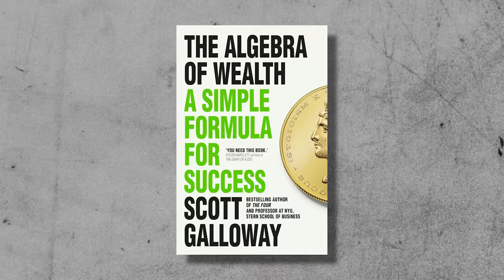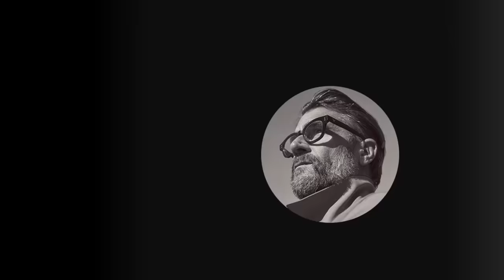The Single Biggest Point of Failure In A Man's Life | Scott Galloway X Rich Roll Podcast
Rich sits down with Scott Galloway, NYU professor, best-selling author, serial entrepreneur, and podcaster, to talk about the multifaceted challenges facing young men, advocating embracing humility, emotional intelligence, education, support, and more. To read more about Scott and peruse the full show notes, go here👉🏾

✌🏼🌱 - Rich

FILMED AND EDITED BY BLAKE CURTIS, DAN DRAKE & MORGAN MCRAE

TIMESTAMPS

00:00:00 Intro
00:02:01 Challenges Faced By Young Men
00:04:06 Lack Of Empathy For Young Men
00:05:43 Factors Affecting Young Men
00:09:51 Impact Of Technology On Young Men
00:11:51 Winner-Take-Most Economy
00:13:35 Mission And Personal Experience
00:14:56 Impact Of Education And Support
00:16:19 The Importance Of Male Role Models
00:17:11 Challenges Faced By Young Men
00:18:49 The Decline Of Mentorship And Community Programs
00:20:50 Economic Challenges For Young People
00:22:48 The Impact Of Government Policies On Wealth Transfer
00:25:47 The Effect Of Economic Opportunities On Young People
00:28:42 Sponsor Break
00:30:06 Reforming Higher Education Institutions
00:33:11 Elite University Hiring
00:34:15 Professional Track Jobs
00:35:50 Masculinity And Fitness
00:39:06 Influence And Service
00:41:01 Defining Masculinity
00:44:36 Surplus Value And Purpose
00:46:43 Meaningful Work
00:48:30 Vulnerability And Emotions
00:50:19 Fear And Living In The Moment
00:52:26 Life-Changing Experiences
00:55:45 Overcoming Addiction And Rebuilding Life
00:58:09 Surrender And Seeking Help
00:59:40 Faith And Spirituality
01:03:53 Changing Relationship With Alcohol
01:04:35 Alcohol-Free Lifestyle Movement
01:05:56 The Algebra Of Wealth
01:06:24 Career Advice And Economic Security
01:10:57 Investment And Time
01:12:41 Developing A Savings Muscle
01:16:04 Midlife Career And Financial Advice
01:19:09 The Struggle Of Economic Security
01:20:02 The Myth Of Balance And Unrealistic Expectations
01:21:51 The Benefits Of Working Hard And Testing Limits
01:24:44 Exploring New Opportunities And Self-Crafting
01:26:55 The Importance Of Seeking Help And Mentorship
01:30:52 The Loneliness Epidemic And Its Potential Threats
01:35:05 Detachment From Technology
01:36:25 Positive Change In Individuals
01:36:51 Challenges In Influencing Young Men
01:37:39 Tactical Lessons For Young Men
01:40:15 Parental Influence And Role Modeling
01:44:00 Podcasting Landscape
01:48:59 Podcasting And Media Landscape
01:49:53 Acknowledging Impact And Mentorship
01:50:37 Reflection On Blessings And Success

I LOVE MAIL! SEND IT HERE:
2630 Conejo Spectrum St.